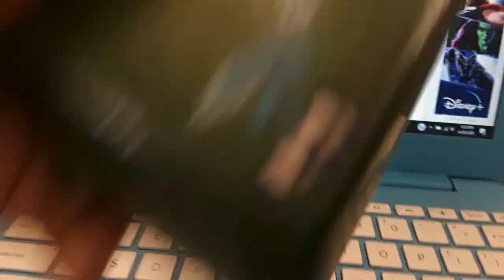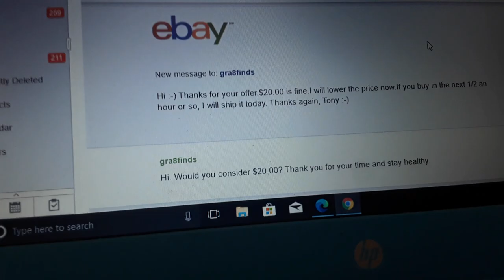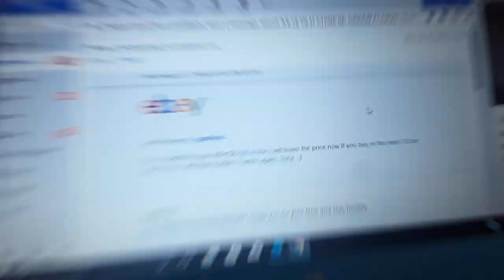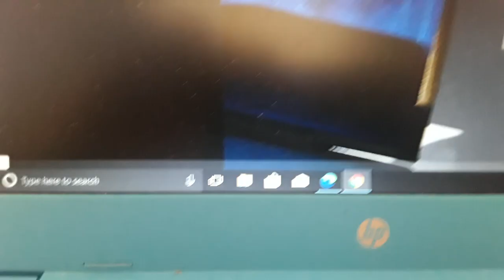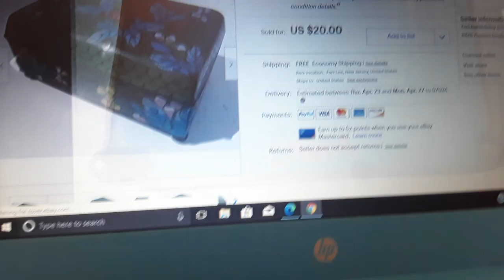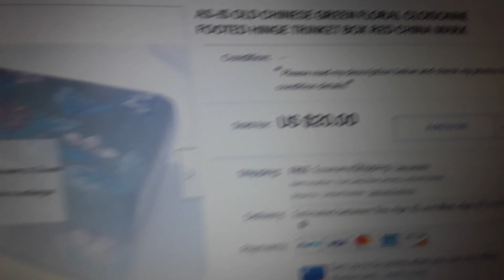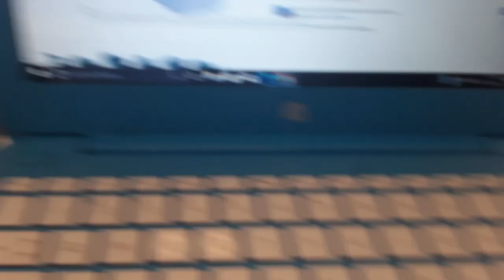Part 1 Goofiest Sale of the Week 4/20/20 As-Is Cloisonne Box 420 Video! :-D